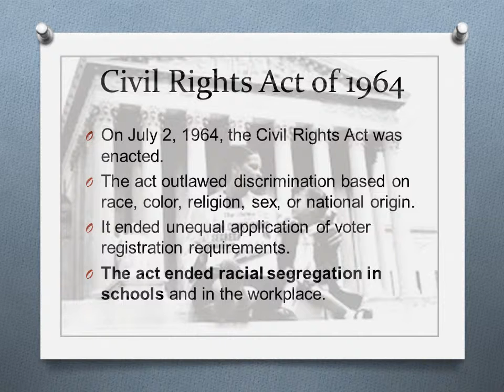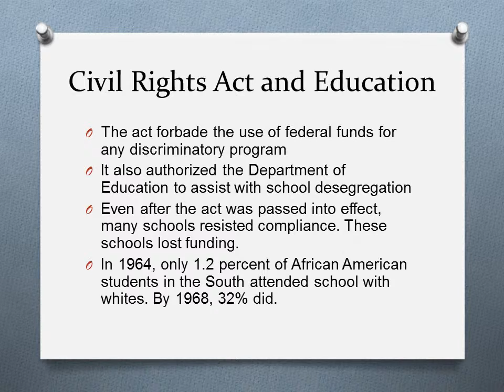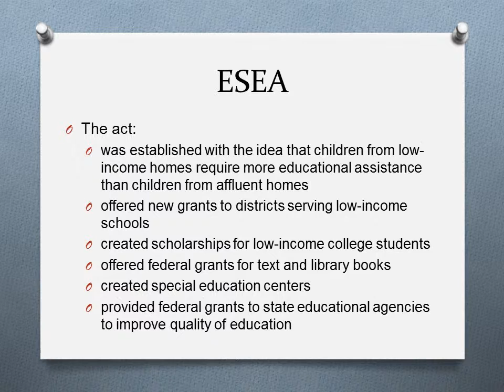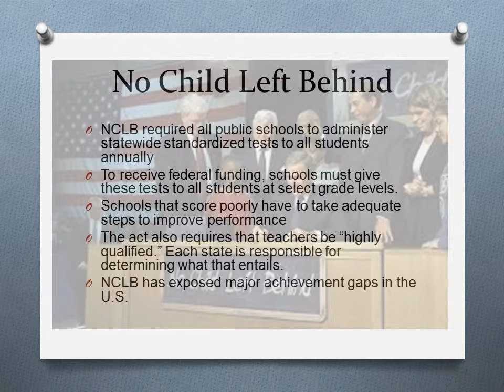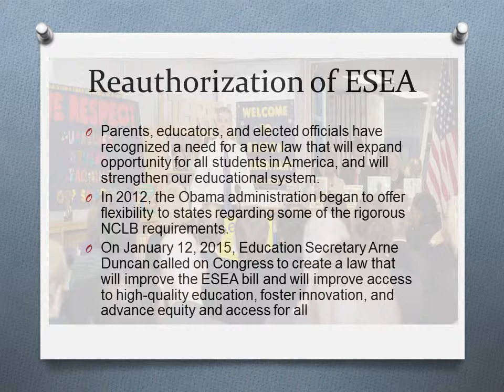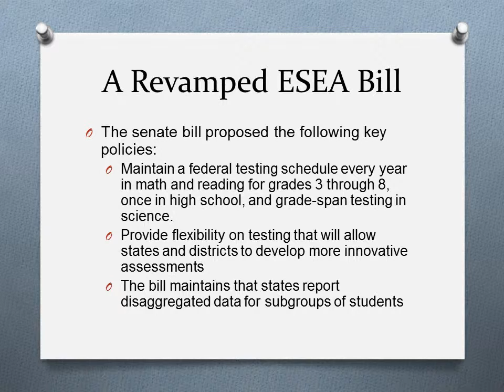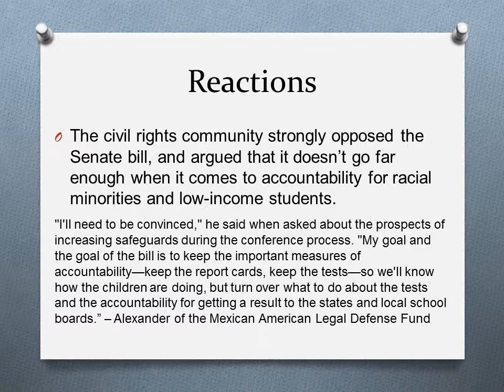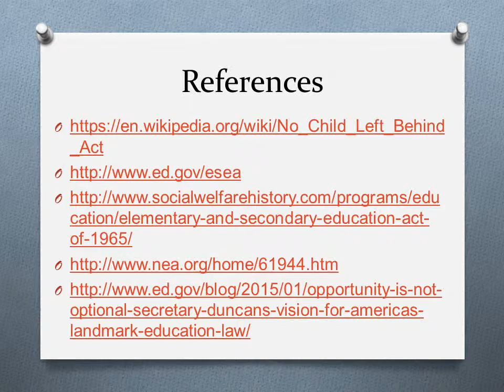A Look at Educational Policy in the United States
Teach-Now Assignment

Module 2 Unit 2 Assignment 3